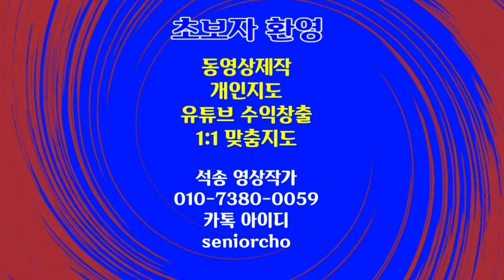Beautiful Maldives 4K 아름다운 몰디브 힐링동영상 Healing Video & Music bgm Dreamland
몰디브 휴양지  Beautiful Maldives 4K 아름다운 몰디브 힐링동영상 Healing Video & Music bgm Dreamland

ㅡㅡㅡㅡㅡㅡ

ㅡㅡㅡㅡㅡㅡㅡㅡㅡㅡ
4시간에 동영상제작 기법 배우고 유튜브에 올리고 홍보방법까지 배웁니다.

4시간 개인지도 받으면 파워디렉터

ㅡㅡㅡㅡㅡㅡㅡㅡ